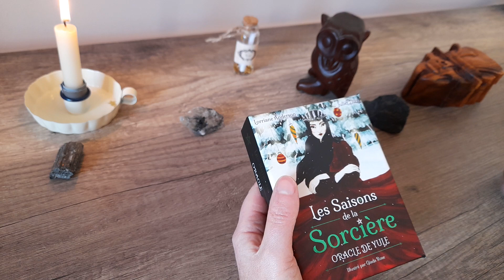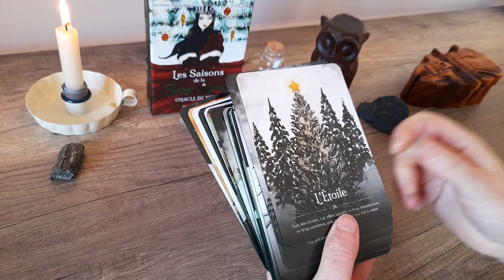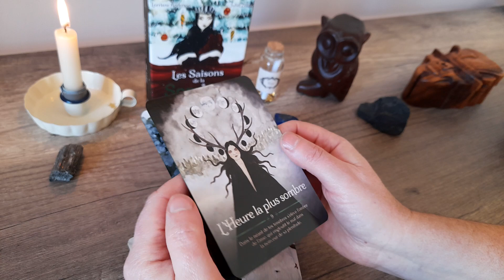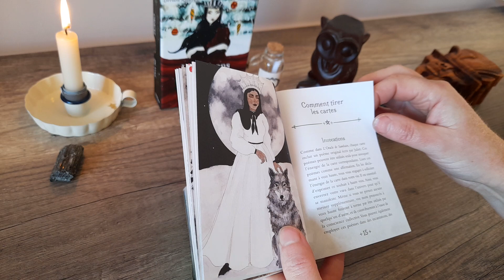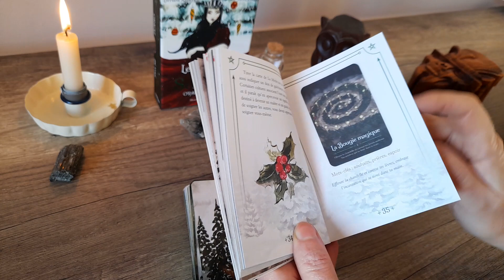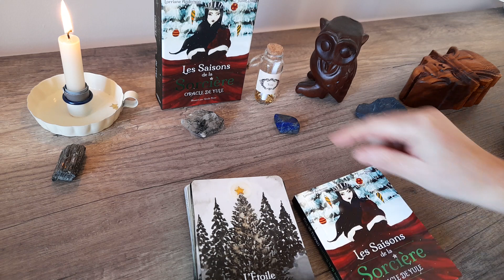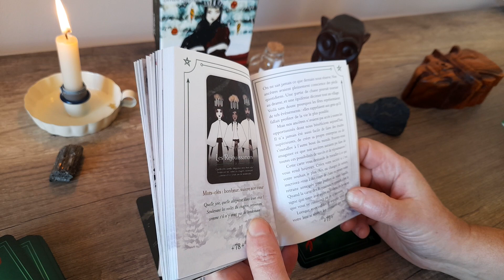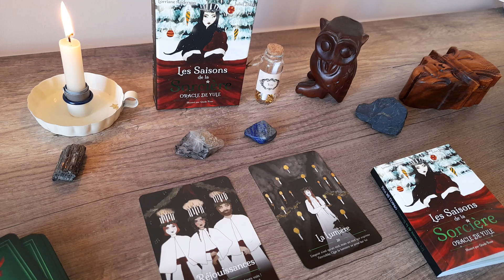Tirage et review avec Les saisons de la sorcière, oracle de YULE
Un oracle d'actualité pour fêter cette période du solstice d'hiver, avec plusieurs tirages prédictifs et de conseils.
Par Lorriane Anderson, Juliet Diaz, illustré par Giada Rose.
En Français, aux Éditions Contre-dires (groupe Trédaniel).